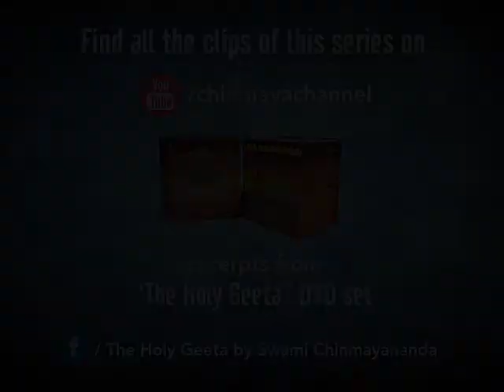560 - One Brahman Everywhere - 4 - Ch15V13